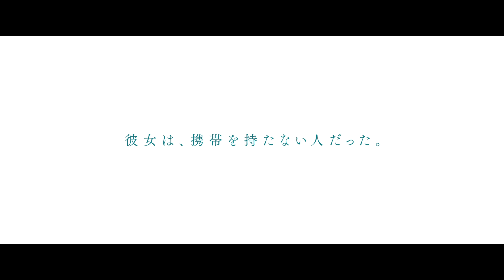二宮和也・藤原丈一郎｜映画『アナログ』予告映像【10月6日(金)全国公開】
映画『アナログ』
10月6日(金)全国公開！

‹主演：二宮和也×ヒロイン：波瑠›
会えるのは、木曜日だけ。恋をしたのは、携帯を持たない君でした。
“大切な人に会える”その喜びを改めて知った今だからこそ。
愛する人を想い続ける心に、涙する。この秋一番の感動作。

【STORY】
手作り模型や手描きのイラストにこだわるデザイナーの悟。携帯を持たない謎めいた女性、みゆき。
二人で積み重ねるかけがえのない時間。
悟はみゆきの素性を何も知らぬまま、プロポーズする事を決意。しかし当日、彼女は現れなかった。その翌週も、翌月も…。
なぜみゆきは突然姿を消したのか。彼女が隠していた過去、そして秘められた想いとは。
ふたりだけの“特別な木曜日”は、再び訪れるのか――。

二宮和也　波瑠
桐谷健太　浜野謙太　/　藤原丈一郎(なにわ男子)
坂井真紀　筒井真理子　宮川大輔　佐津川愛美
鈴木浩介　板谷由夏　高橋惠子　/　リリー・フランキー

監督：タカハタ秀太
原作：ビートたけし『アナログ』（集英社文庫）　脚本：港岳彦
音楽：内澤崇仁　インスパイアソング：幾田りら「With」（ソニー・ミュージックエンタテインメント）

製作：「アナログ」製作委員会
制作プロダクション：アスミック・エース AOI Pro.
配給：東宝 アスミック・エース
©︎2023「アナログ」製作委員会 ©︎T.N GON Co., Ltd.